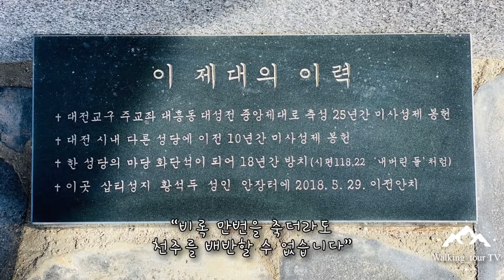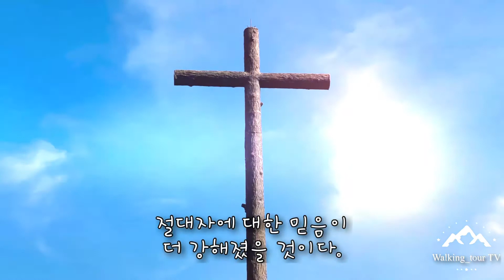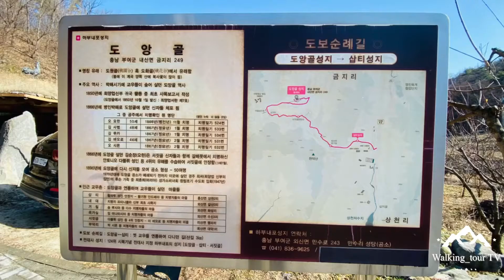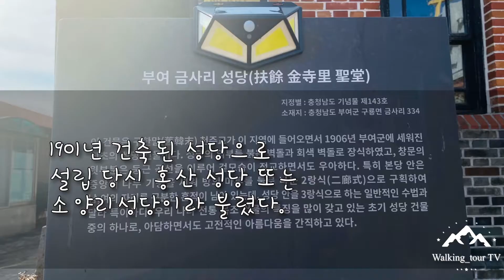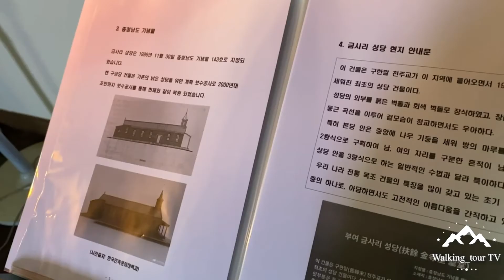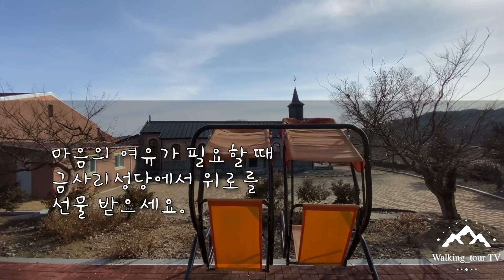원PD 걸어서 부여여행 - 부여 천주교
부여 천주교 성지순례

한국 천주교 성지순례 삽티성지 는 1866년 3월30일 병인박해때 ‘비록 만번을 죽더라도 천주를 배반할 수 없습니다' 라고 하며 황석두_루카 는 순교하였는데 양자 황천일 요한과 조카 황기원 안드레아가 시신을 수습하여 삽티 에 안장하였다. 1964년 5월 산지 개간 작업 중 성물이 발굴되어 2012년부터 성역화를 진행하고 있다.

월명산 깊은 계곡에 많은 교우들이 숨어살던 곳, 한국두번째 사제이신 최양업 토마스 신부님이 1849년말 귀국하여 열달동안 전국을 순방하시고나서, 귀국하신뒤 첫 활동 보고서를 작성하신 곳이다.

고전적인 아름다움이 가득한
충청도는 국내에서 처음 천주교의 복음이 전파된 곳으로 금사리성당은 부여 지역에 최초로 설립된 성당이다. 금사리성당은 초대 신부인 프랑스 사제 공베르 쥘리앵 신부의 주도로 1901년 건축된 성당으로 설립 당시 홍산 성당 또는 소양리성당이라 불렸다.